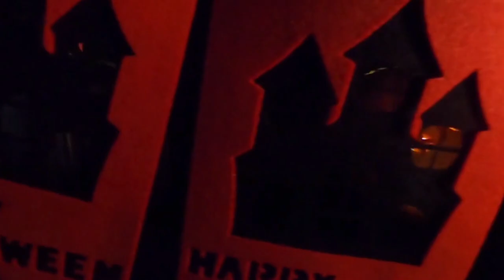"The Ultimate Guide to Ottawa, Canada"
Ottawa is Canada’s capital, in the east of southern Ontario, near the city of Montréal and the U.S. border. Sitting on the Ottawa River, it has at its centre Parliament Hill, with grand Victorian architecture and museums such as the National Gallery of Canada, with noted collections of indigenous and other Canadian art. For more information please watch video.